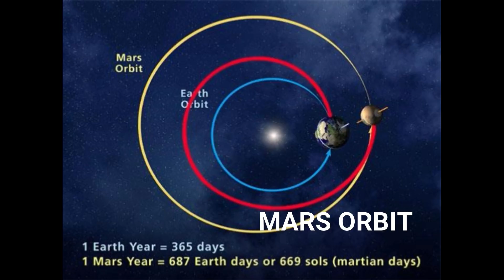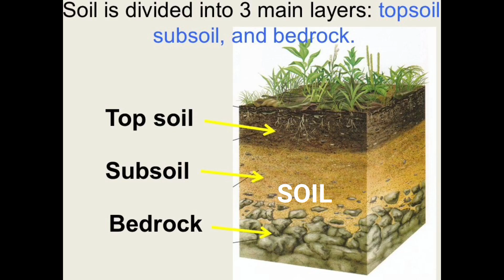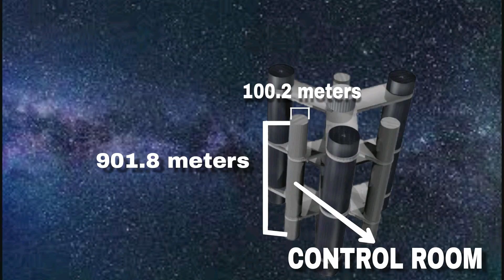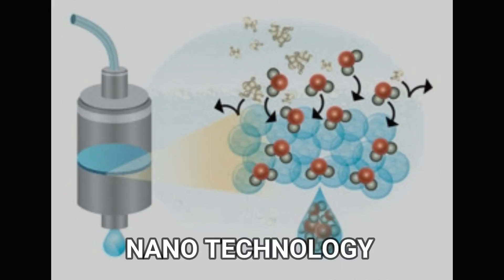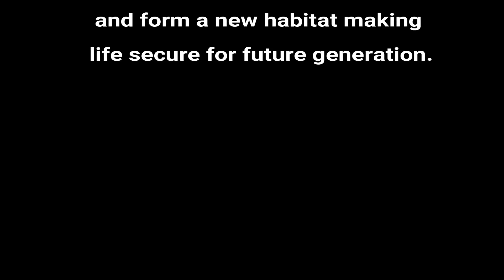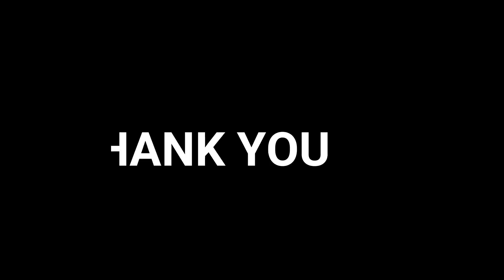NASA Space Settlement Contest 2018-atharva-9th grade-narayana high school nizampet hyderabad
NASA Ames Space Settlement Contest 2018
atharva  9th grade
narayana high school